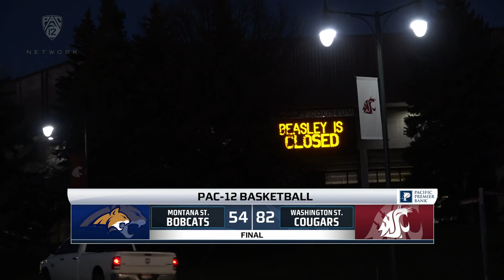Pac-12 Recap: MBB routs Montana St! 12/18/20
Washington State men's basketball is now 6-0 for the first time since the 2017-18 season after defeating Montana State 82-54 on Friday, Dec. 18 in Pullman. Efe Abogidi put together his first career double-double with 19 points and 15 rebounds against the Bobcats. The 28-point margin of victory is the largest of the season for the Cougars as they prepare for a matchup with Prairie View A&amp;M on Monday, Dec. 21.